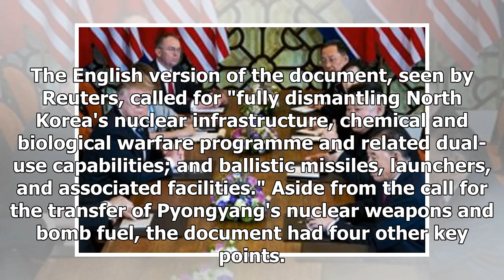On day of Hanoi summit collapse, Trump handed Kim a piece of paper calling on North Korea to hand...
On day of Hanoi summit collapse, Trump handed Kim a piece of paper calling on North Korea to hand over nuclear weapons
WASHINGTON (REUTERS) - On the day that their talks in Hanoi collapsed last month (Feb 2019), US President Donald Trump handed North Korean leader Kim Jong Un a piece of paper that included a blunt call for the transfer of Pyongyang's nuclear weapons and bomb fuel to the United States, according to t...